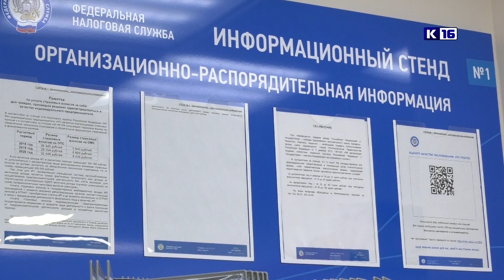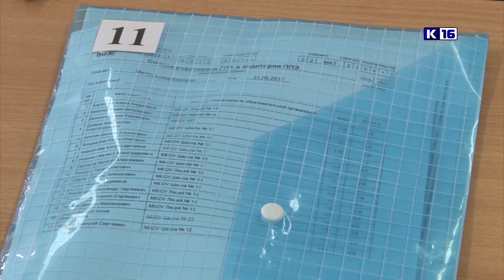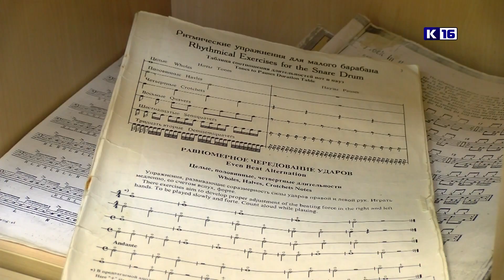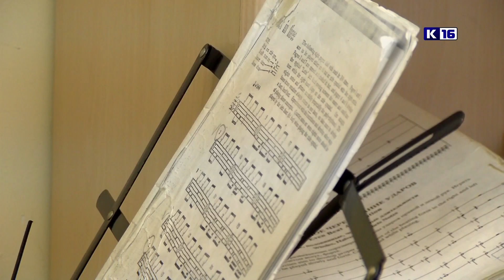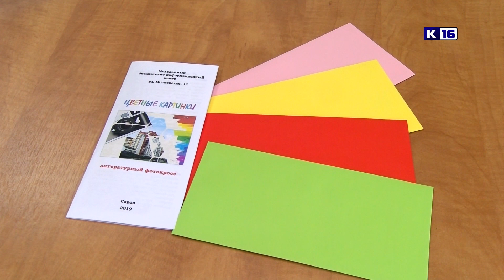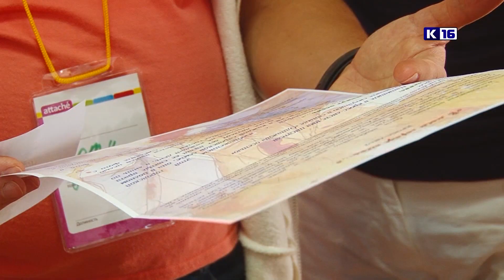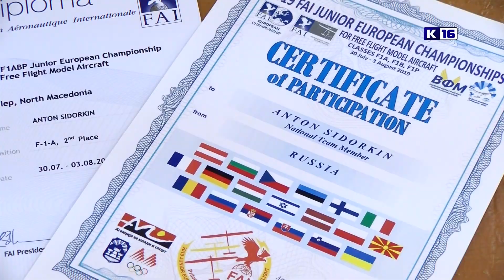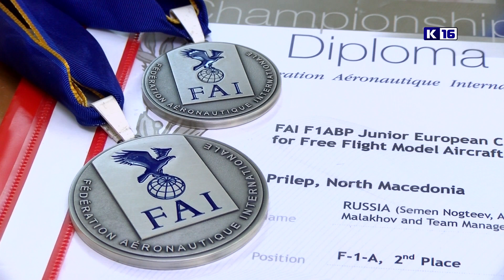Новости Сарова 06.09.2019